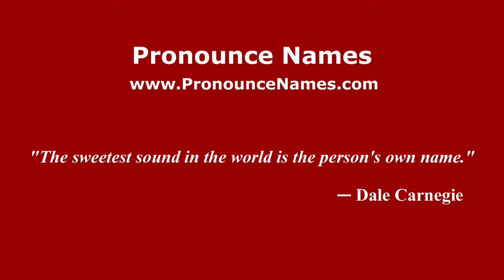How to pronounce Lippo Memmi (Italian/Italy) - PronounceNames.com